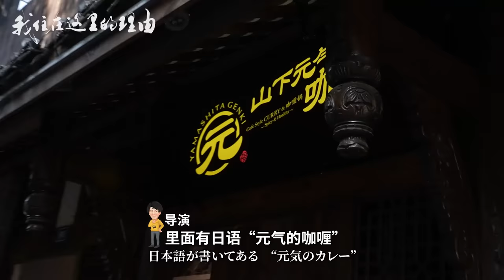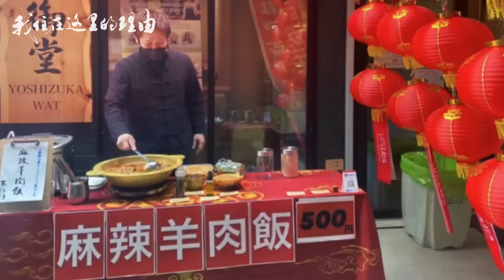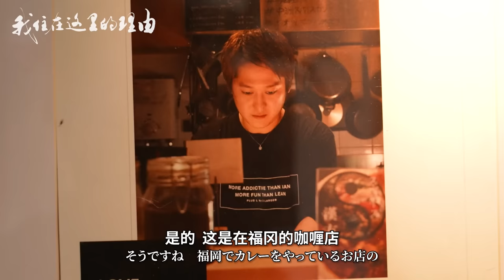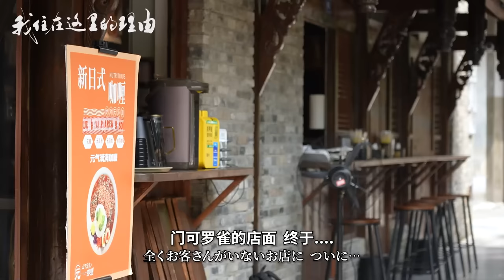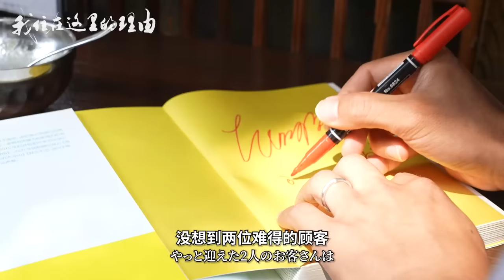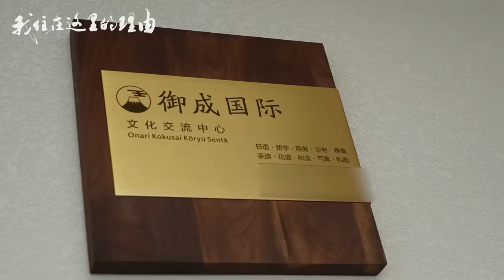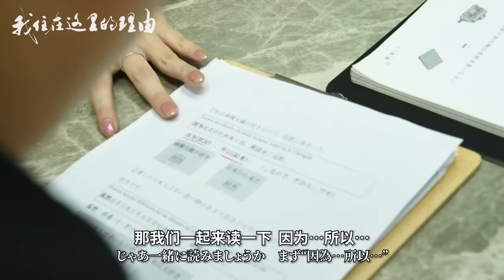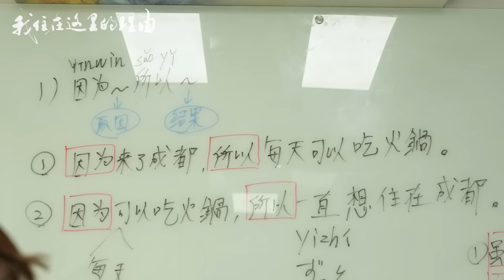日本导演成都拍摄遇阻，小卖部老板：我最讨厌日本人！【我住在这里的理由 356】山下元气篇 上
《我住在这里的理由》【356 山下元气篇 上】亮叔《我住》主持回归！为何一出场就被骂的慌乱逃离？梦想在成都开店的日本人，经营的咖喱店员工竟比客人多！从网红店到生意惨淡，这家咖喱店究竟经历了什么？一句中文都不会说的元气桑，又是如何在中国广结好友？他的中文学习又有哪些新奇趣事？爆笑对话不容错过！

💖感谢您的观看，点赞，评论和分享！

Yahoo!

WeChat -和之梦
加入粉丝团：微信搜索wanoyumehouse